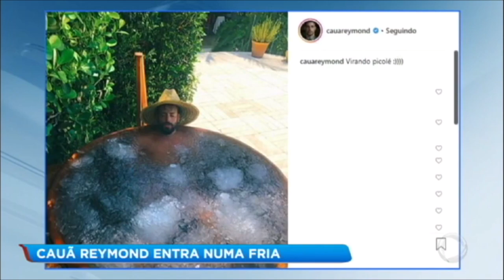Cauã Reymond aparece relaxando em banheira cheia de gelo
Para assistir ao conteúdo na íntegra, acesse PlayPlus.com